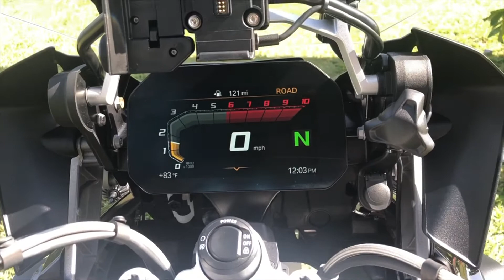2018 BMW R 1200 GS ADVENTURE